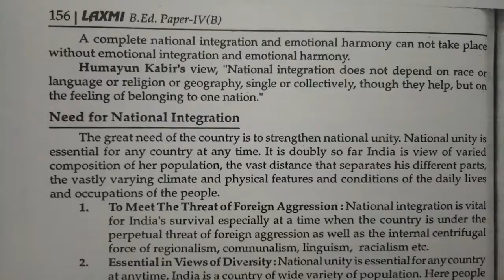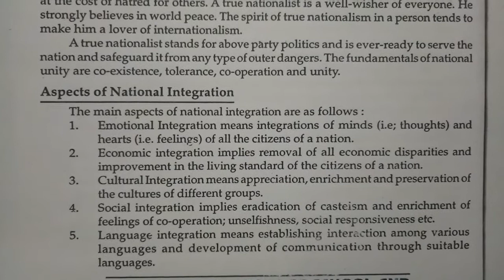B.ED 2ND YEAR // UNDERSTANDING, DISCIPLINES & SUBJECTS // NATIONAL INTEGRATION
CHAPTER - 4
QUESTION : what is the need ofNATIONAL INTEGRATION ? how can education inculcate NATIONALISM in our students?